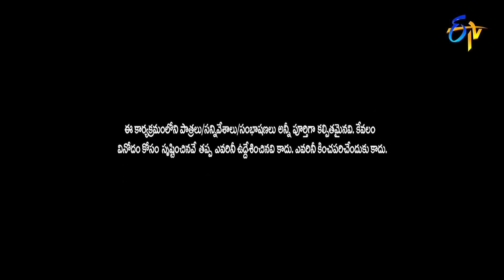Kirrak RP Performance | Best of Jabardasth | 29th July 2021 | ETV Telugu